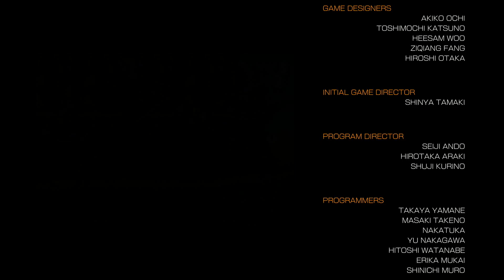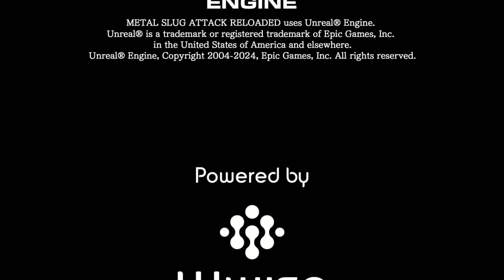Metal SLug AR Final de another story y del juego base en normal